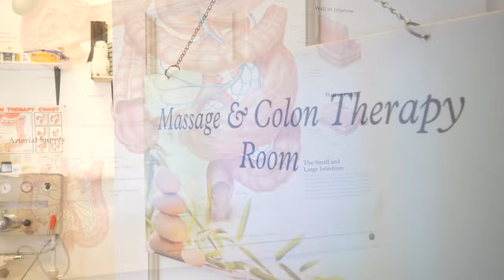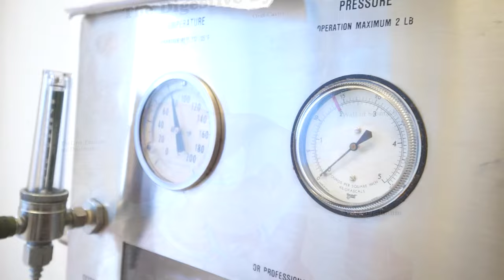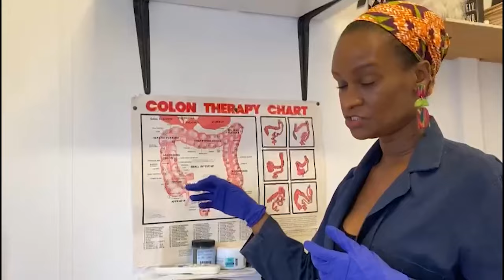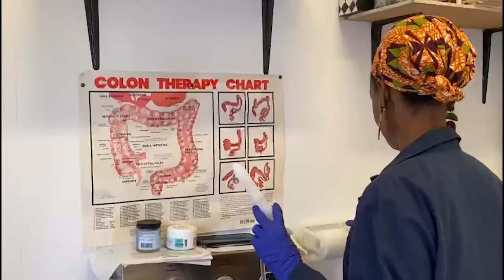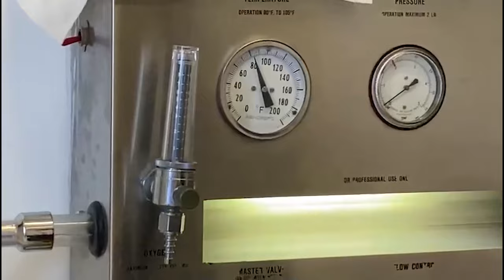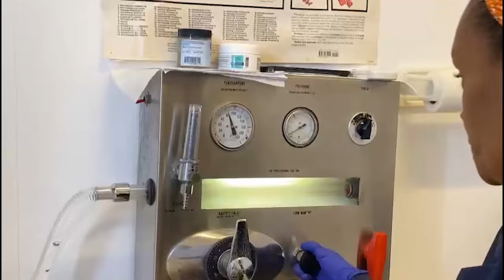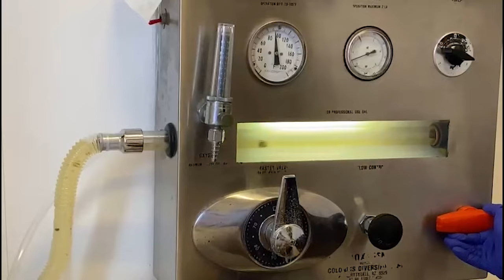CARNIVAL BOOTAY SEASON 3 EPISODE 5